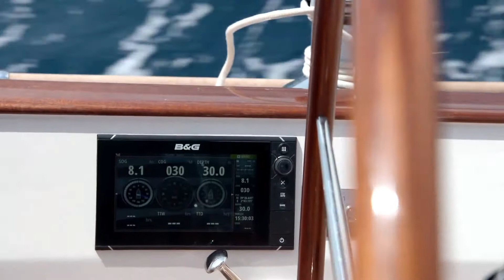Eagle 54 sailing in Mallorca